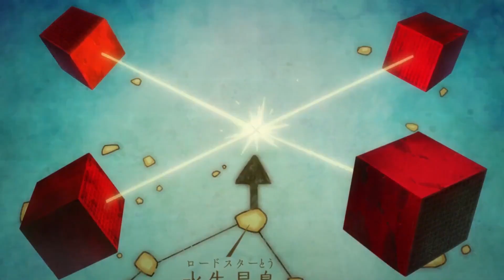Whitebeard and Roger Haki Clash One Piece HD